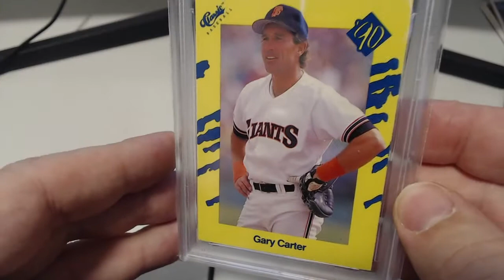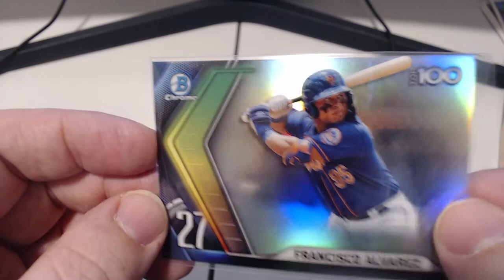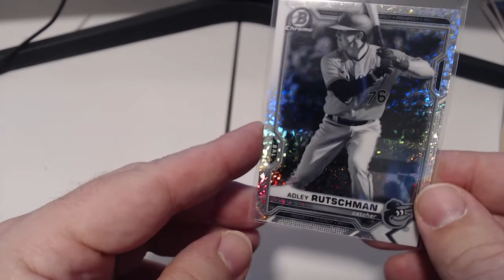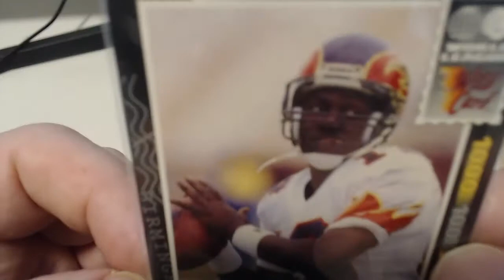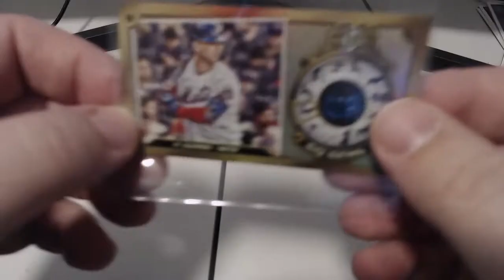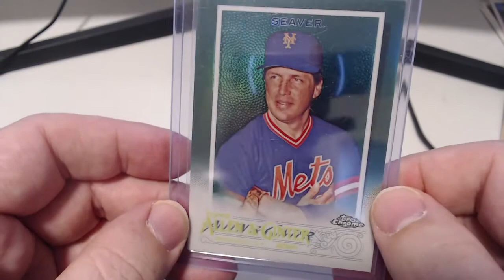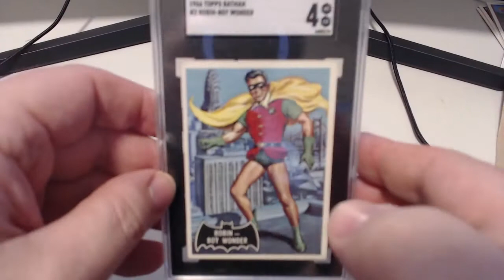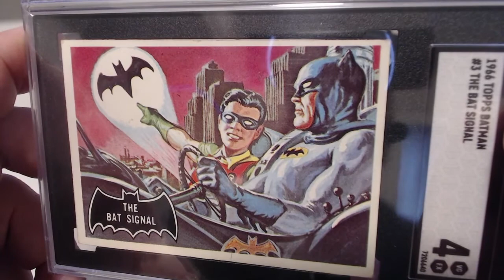Pick ups and SGC return June 22, 2022